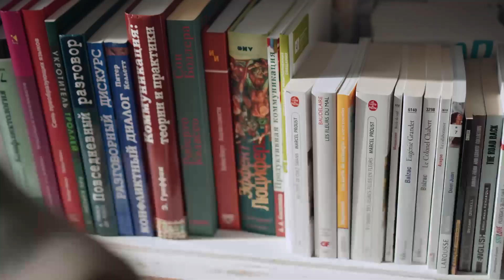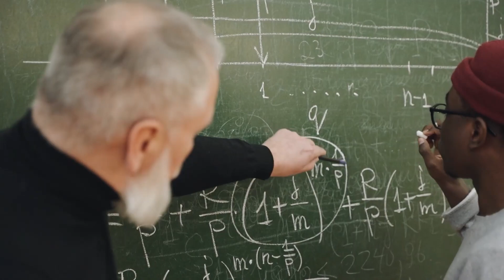Po 15 latach siłowni, doradzę Wam to...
Moje koszulki są dostępne tutaj!